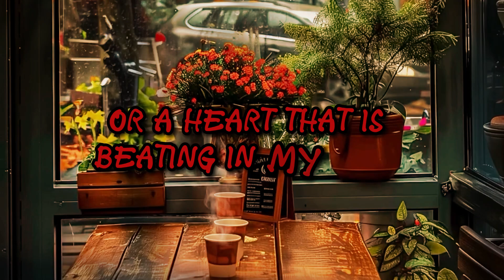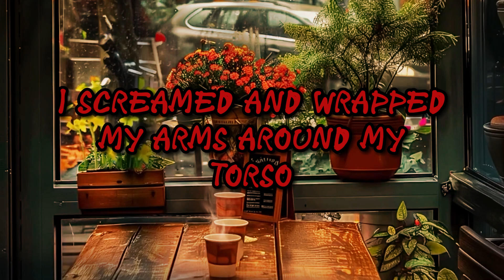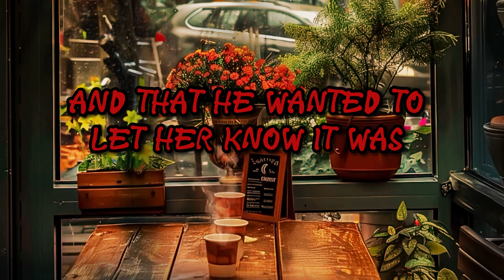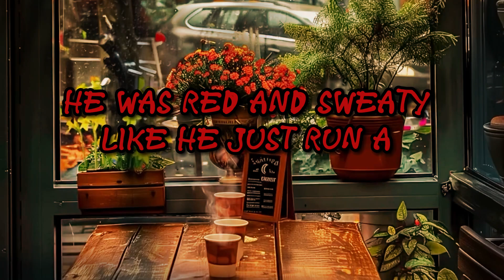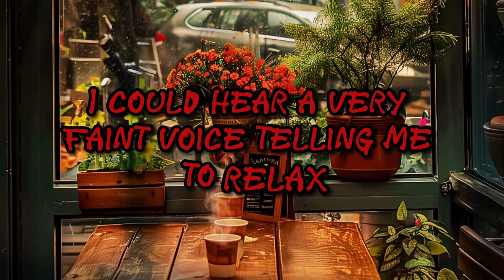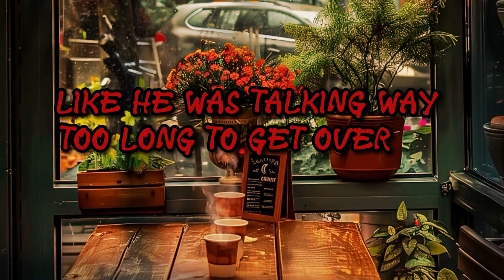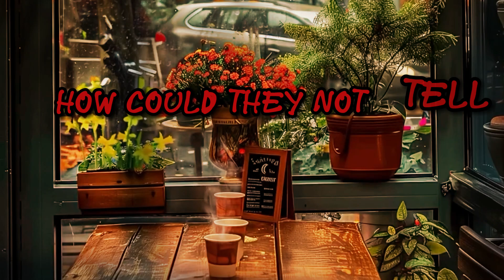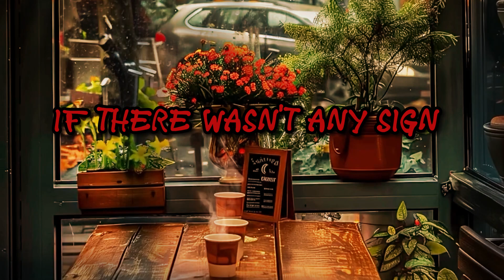Living a Nightmare Something in my body is trying to escape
Imagine feeling something inside you that shouldn't be there. 'Living a Nightmare: Something in my body is trying to escape' is a chilling recount of a high school student's horrifying experience. Battling ADHD and OCD, he faces an indescribable sensation that turns his ordinary day into a living nightmare. Watch as he vividly describes every terrifying moment and the impact it had on his life. This horror story will leave you questioning what might be lurking within.